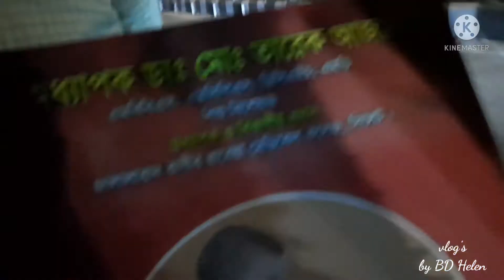আনন্দের মাঝে কষ্ট এই নিয়ে আমাদের জীবন || হঠাৎ ডাক্তারের কাছে যেতে হলো || Vlogger BD Helen